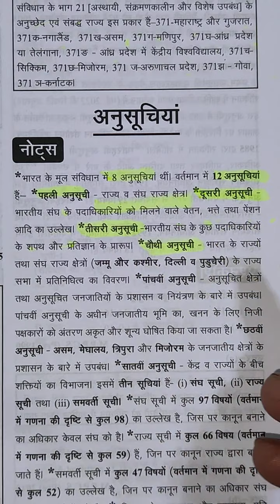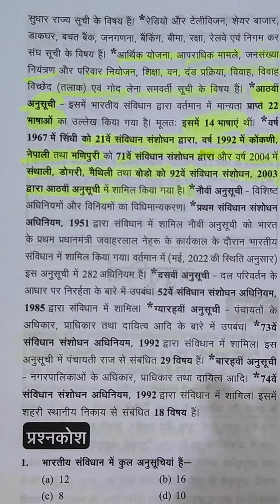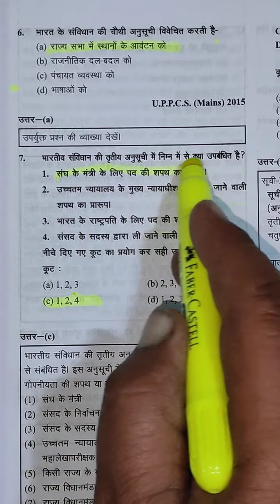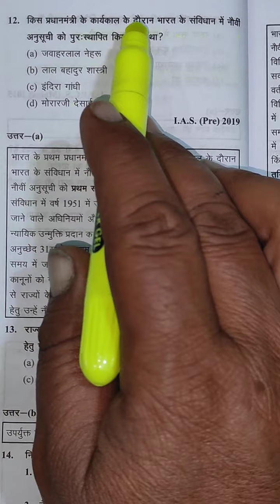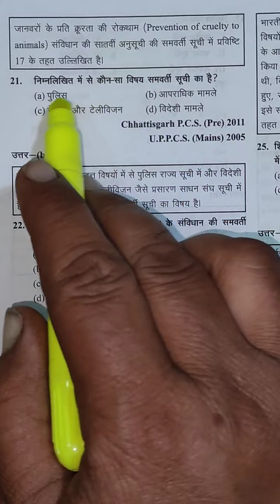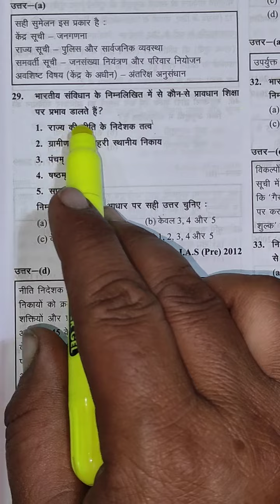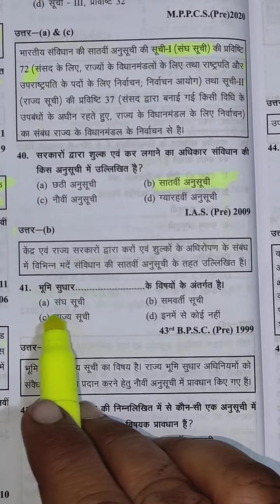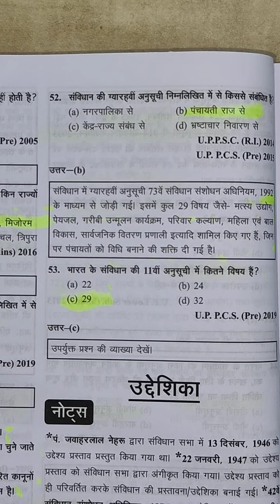Indian y(भारतीय संविधान में अनुसूचियां) facts and Important Questions UPPCS ARO/RO